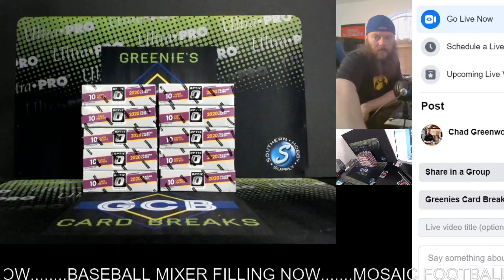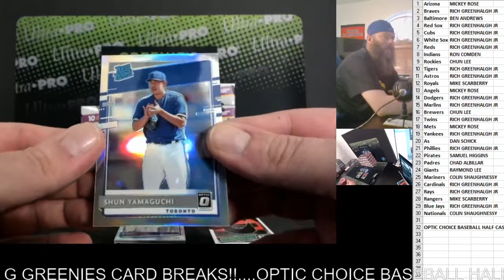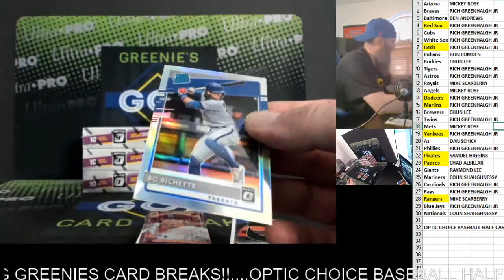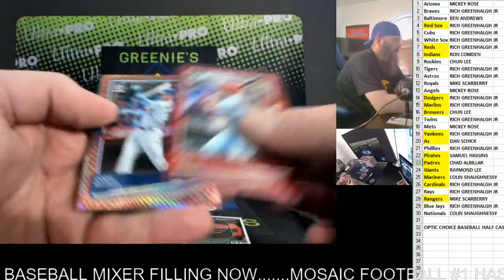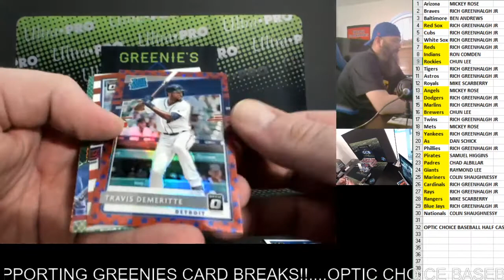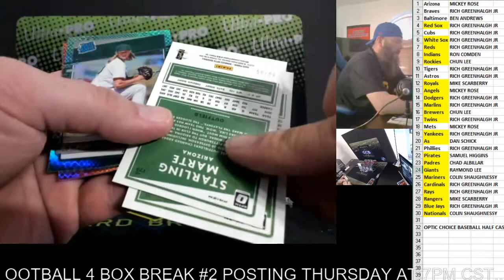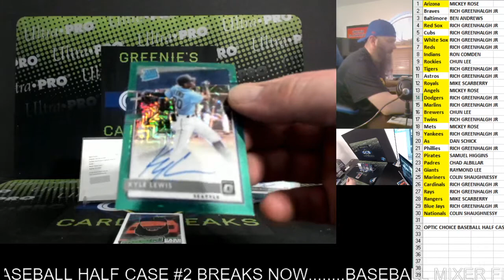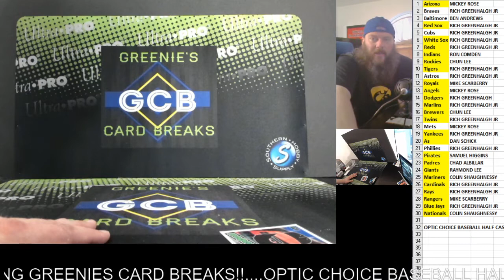DONRUSS OPTIC CHOICE BASEBALL HALF CASE BREAK #2 9-10-20